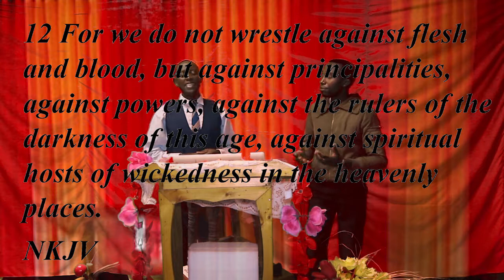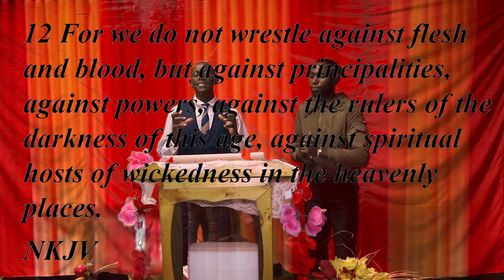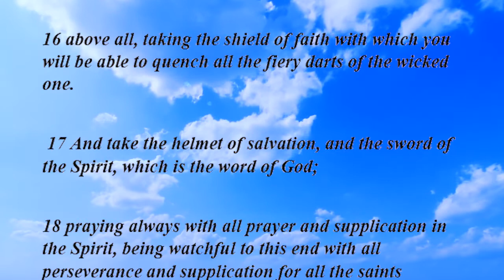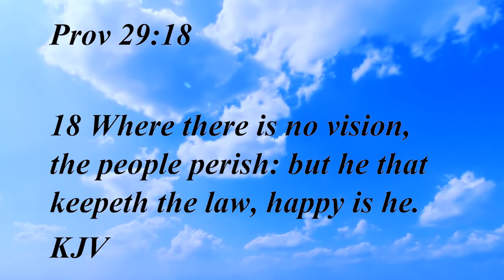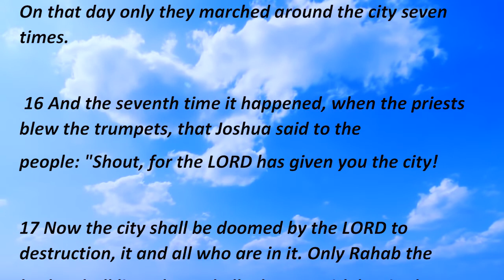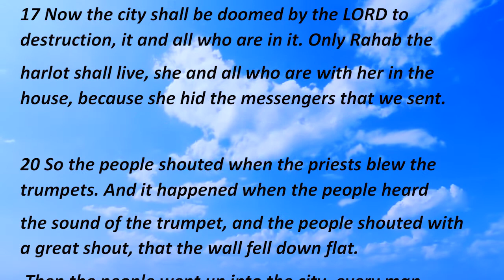SPIRITUAL WARFARE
spiritual warfare is real in spiritual reams and we win by having the God's Armour always on